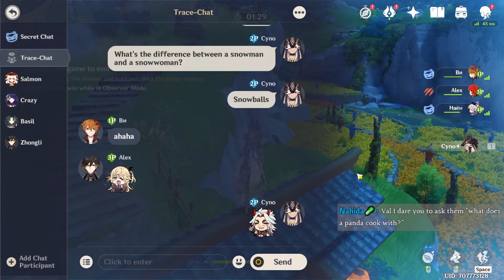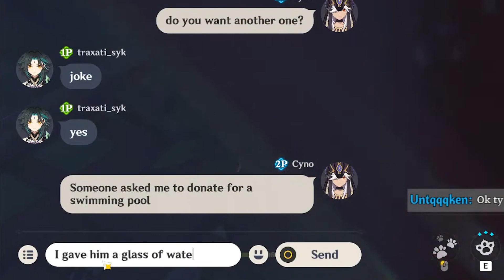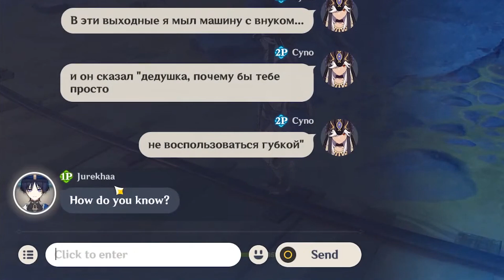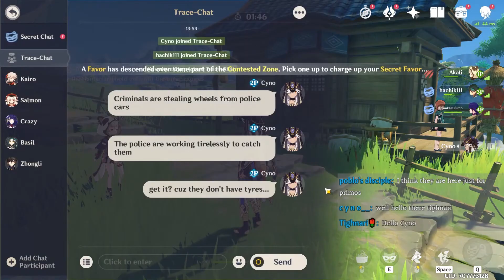Cyno's DAD JOKES just got better 【Genshin Impact】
In this video I trolled- I mean played Windtrace very seriously and professionally and used the opportunity to have some fun and troll people with some of my amazing jokes, because, well, Cyno is famous for his inredibly funny jokes and I'm a Cyno main, so it was perfect!

Chapters:
0:00 Intro
0:50 Match 1
1:42 Match 2
3:25 Match 3
5:00 Match 4
6:27 Match 5
8:19 Match 6
9:35 Match 7
10:51 Match 8
12:46 Match 9
14:10 Match 10
15:04 Match 11
16:39 Match 12
18:20 Match 13
20:00 Outro